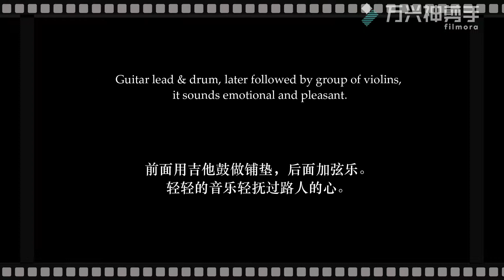45 String soothing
Guitar lead & drum, later followed by group of violins, it sounds emotional and pleasant.